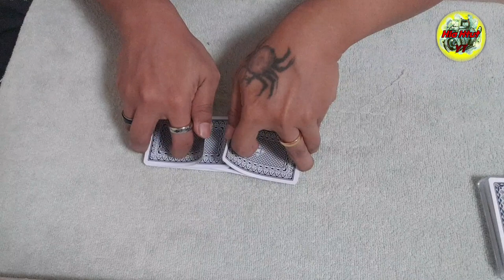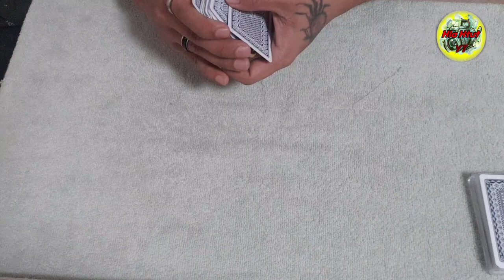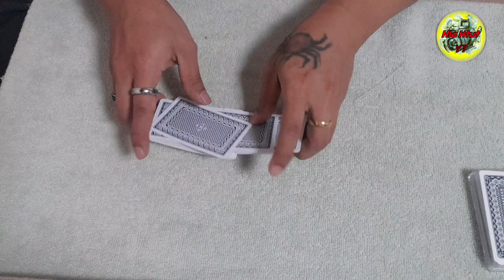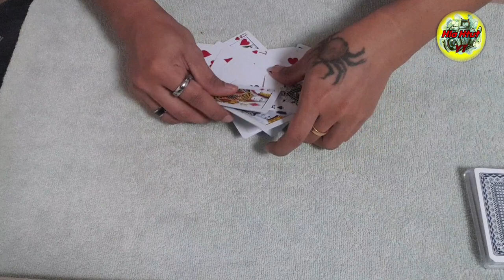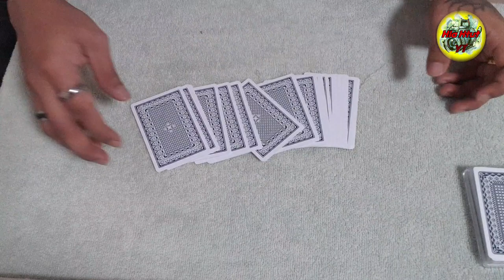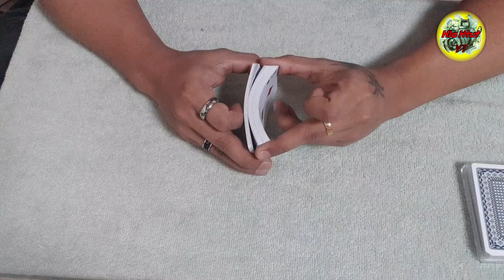မကောက်သင့်တဲ့ ဖဲကို ရှောင်နိုင်ရင် ၇၈၉ ဆိုတာ အရမ်း လွယ်ပါတယ်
အစားထိုး ဖဲမှန်ပေမဲ့ မကောင့်သင့်တဲ့ ဖဲတွေလဲ ရှိပါသေးတယ်။
ဖြည်းဖြည်းခြင်း နားလည် သဘောပေါက် အောင်လေ့လာကြပါဗျ။
 ဘယ်အရာမှ ခဏလေးနဲ့ လွယ်လွယ်မတက်ပါဘူး။

လာရောက် ကြည့်ရူ အားပေးကျတဲ့ ချစ်မိတ်ဆွေများ ကစားတိုင်း နိုင်ကြပါစေဗျာ။ဝိုင်းထဲ အဝင်မခံရလောက် ဘယ်လောက်တောင်ကြမ်းလို့လဲဆိုရင် ကြည်ကာ ဝတ်ပြီး ဆိုင်ကယ် ဦးထုပ် ဆောင်းထားရတယ်။😁😁😁 နောက်တာပါ ဝိုင်းထဲမှာကစားတဲ့အခါ ကစားကွက် သုံးမျိုးလောက်ကို ကိုင်ပြီးကစားပါ လို့ အကြံပေးချင်ပါတယ်။